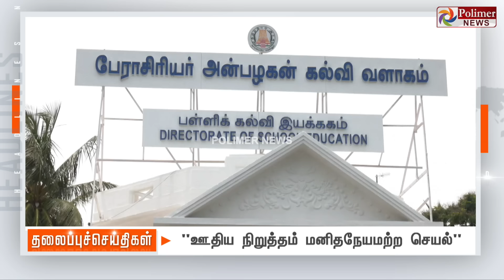Today Headlines - 02 October 2024 | மாலை தலைப்புச் செய்திகள் | Evening Headlines | Polimer News